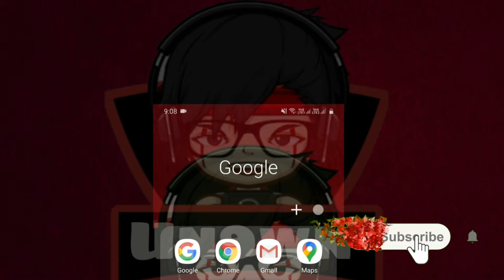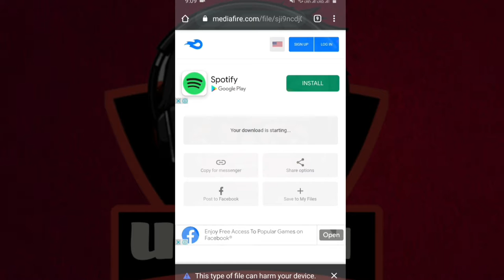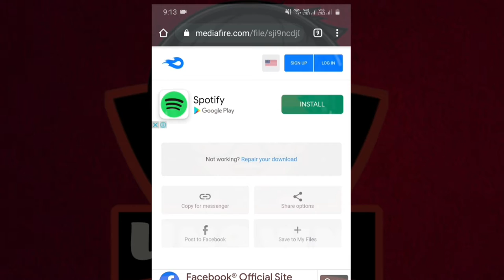Kinemaster Mod Apk (v4.12.1.14940.GP) APP. |techknowledge | un9wnTech.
THIS CHANNEL INCLUDES CONTANT RELATED TO NEWS ,UPDATES,TRICKS,AND Mod applications .

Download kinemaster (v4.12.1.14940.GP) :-